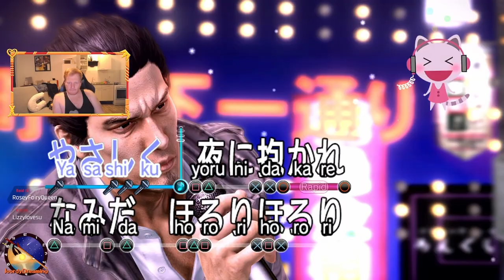More mingames and Joordy Rage! || Yakuza 5 Remastered || Part 3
Yeh Joordy's rage takes over here for a bit. It gets less though X'D